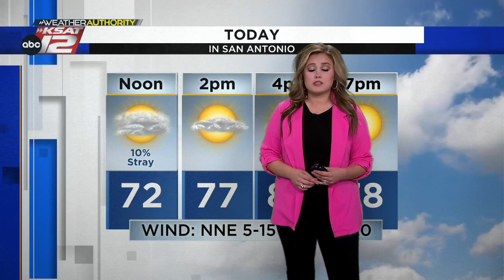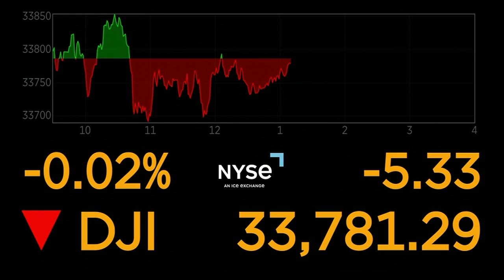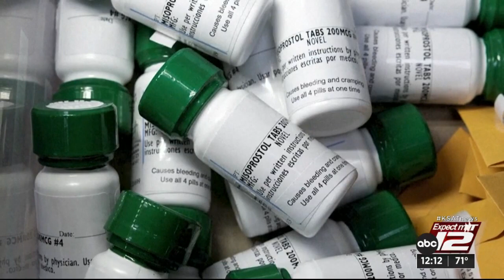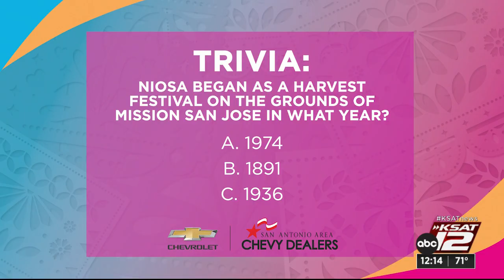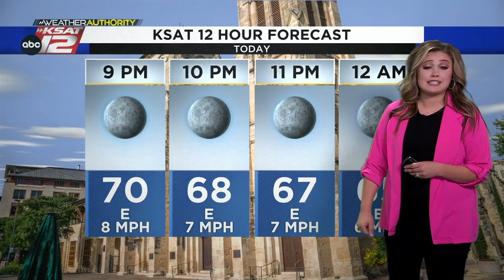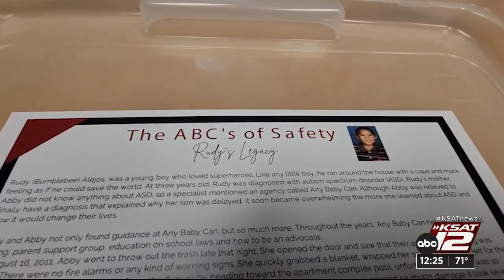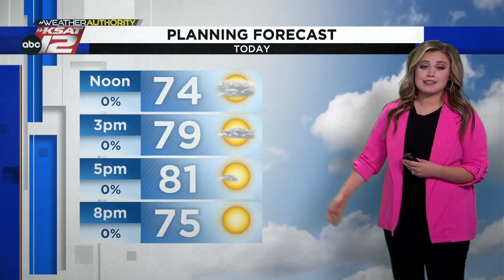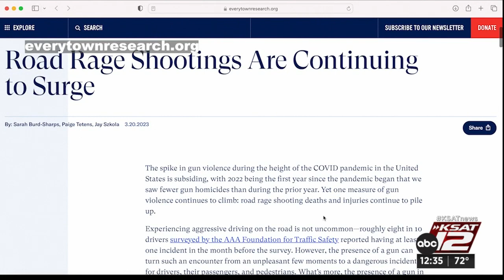KSAT12 News at Noon : Apr 21, 2023